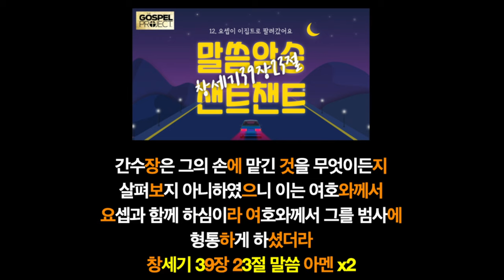[챈트챈트 / 구약1] - 12. 이집트로 팔려간 요셉 (창세기39장23절)